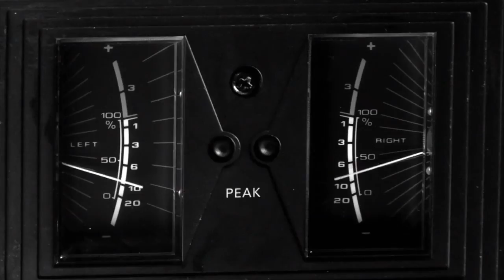Mircea Florian - Cantec pentru securitatea europeana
Muzica exceptionala, compusa si interpretata in Romania anilor 70' - 80'  It was 1978 and the Romanian dictator Ceausescu backed by the Communist party were in control of the country. Artists were being prosecuted and isolated due to their unaccepted background and views.
Amongst THEM STOOD the extremely talented musician Rodion Rosca, a pioneer in the Romanian electronic rock.
Although he was a radio star, his debut album was NEVER released.
He was doomed to vanish from the collective memory of his generation.
But life goes on, and Rodion keeps his dream alive.
He's a peculiar figure in the village he currently lives in, by his own rules, more an alien than a countryman. His place looks as if it was swept away by an earthquake. Hard to comprehend.
Reality passes by and we enter the realm of a dreams. Real dreams, big dreams.